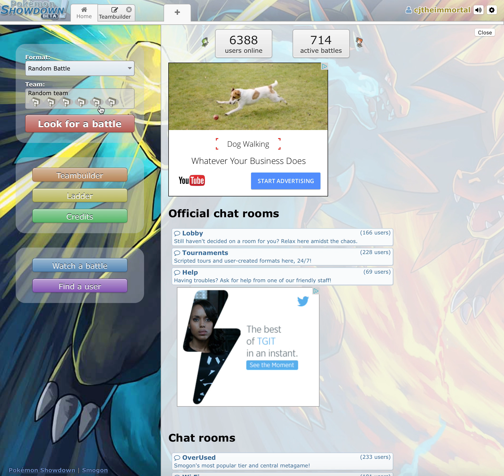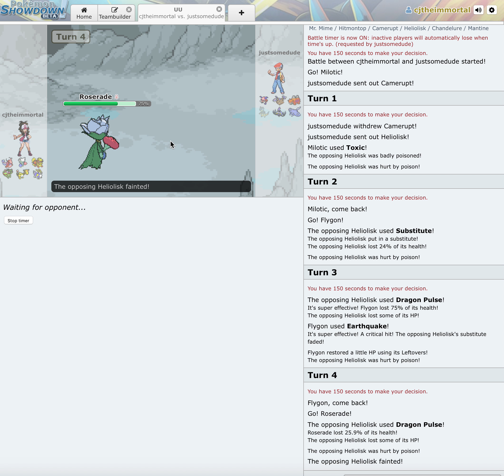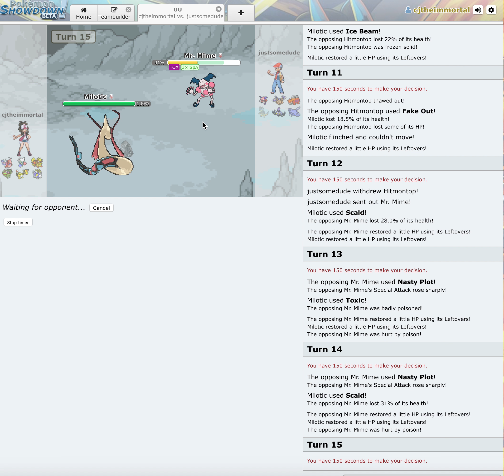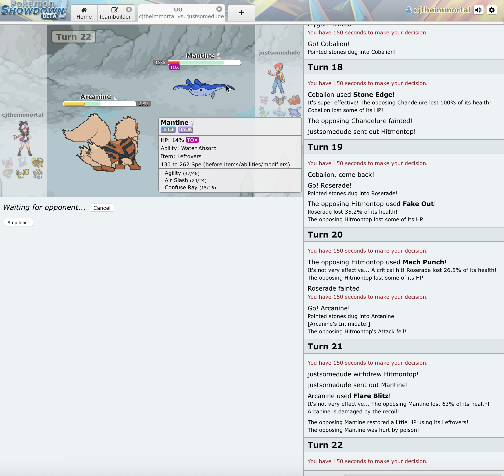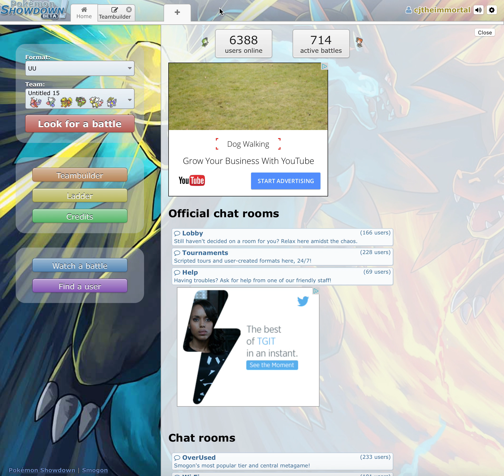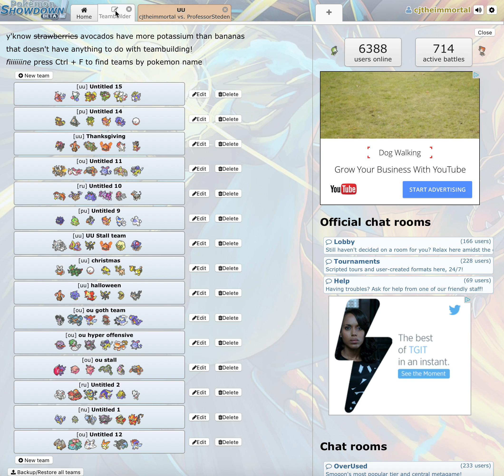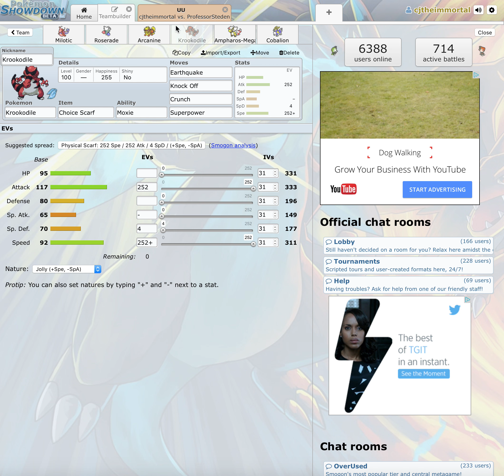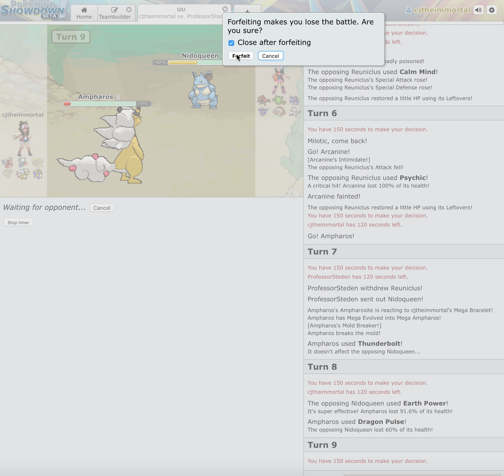Pokemon Showdown UU Session: Team needs changes badly